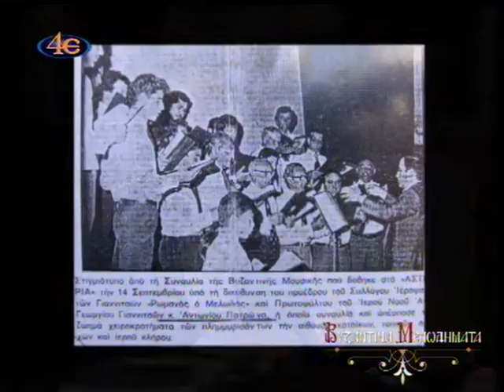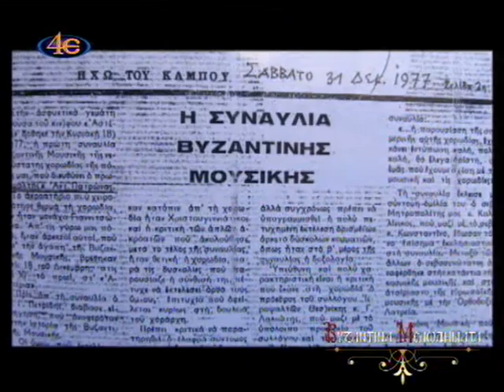Βυζαντινά Μελωδήματα Αντώνιος Πατρώνας Α' μέρος